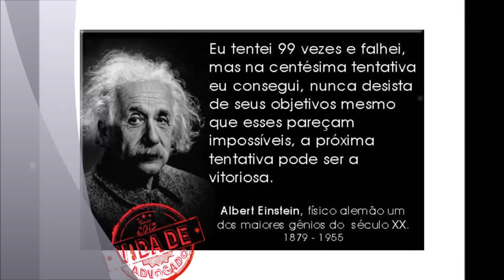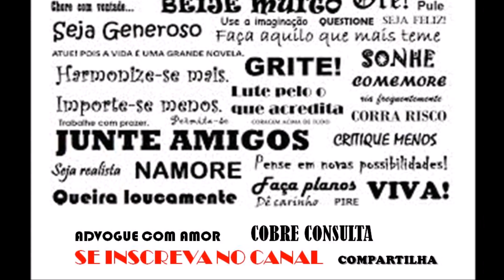FRASES PARA ADVOGADOS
FRASES MOTIVACIONAIS PARA DAR AQUELE UP NO NOSSO DIA A DIA FORENSE.